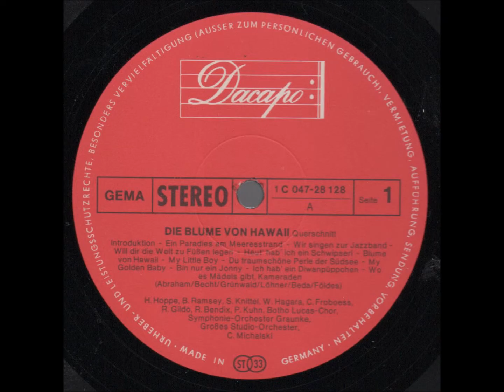Heinz Hoppe singt "Blume von Hawaii" (Paul Abraham)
Tenor Heinz Hoppe und der Botho-Lucas-Chor singen Anfang der 1960er-Jahre die Titelmelodie aus der Operette „Die Blume von Hawaii“ von Paul Abraham.